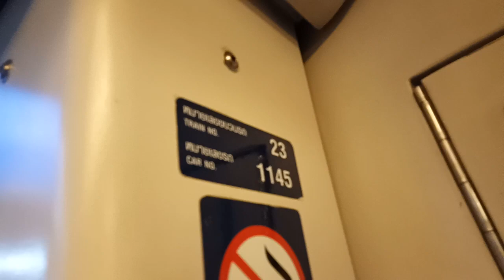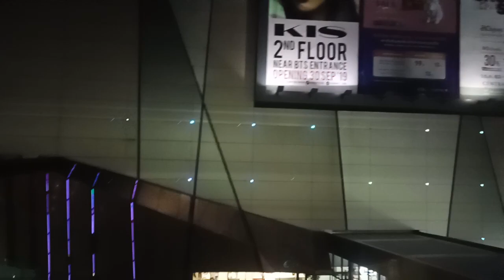[BTS SkyTrain] Siemens Modular Metro EMU-A1-23 Part1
รถไฟฟ้าบีทีเอส สายสุขุมวิท
ซีเมนส์ รุ่น Modular Metro ขบวน EMU-A1-23 ช่วงไปสถานีห้าแยกลาดพร้าว